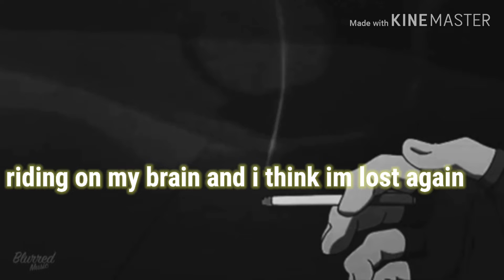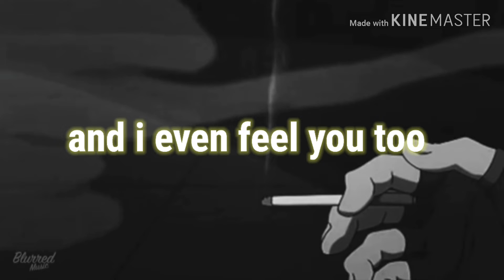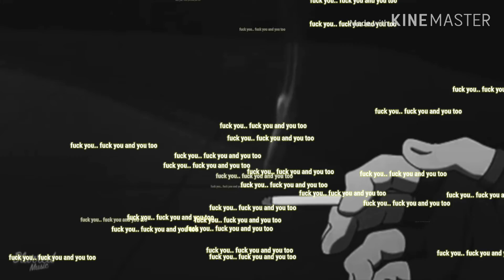Rondell spence - Floating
Rondell Spence is a young island artist that consists of R&B ,Trap,Soul and hip hop. form the age of four Rondell new he wanted to be musician to be able to perform infront of a crowd thats in love with his music, he a passion for dance and music and not afraid to show it , he hopes you love his music and can relate to it . ENJOY